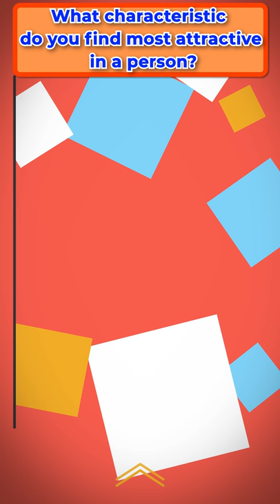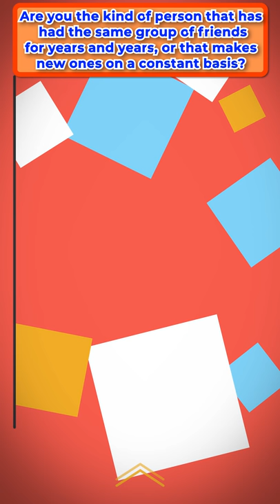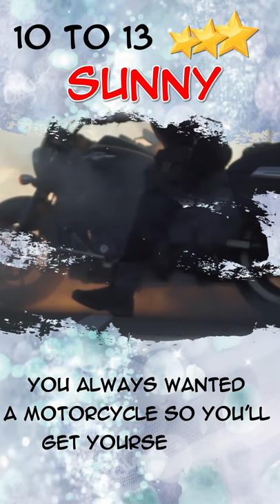What Is Your Cute Nickname?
Nicknames surround us everywhere – on social media, at school and even in adult life. Very often, those nicknames appear thanks to some funny situations we had or cute traits we possess. However, oftentimes, these nicknames don’t suit our personalities at all and we at 1 Million Tests want to correct this situation and find out what cute nickname could reflect all your inner self.